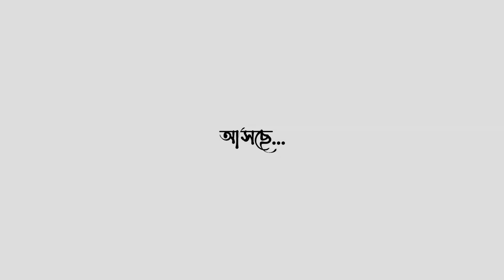Best Pre Wedding Teaser | Anureeta x Sanket | Rabi's Photography & Films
Cinematic Film BY _ RPF
☘️𝑴𝒂𝒌𝒆 𝒚𝒐𝒖𝒓 𝒎𝒐𝒎𝒆𝒏𝒕 𝒔𝒑𝒆𝒄𝒊𝒂𝒍 𝒘𝒊𝒕𝒉 RPF .